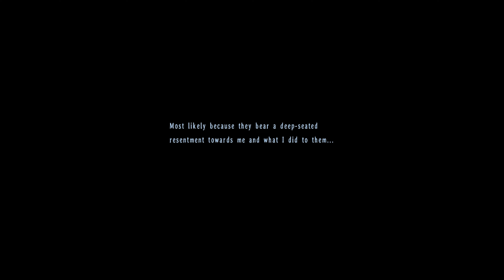The Legend of Heroes: Trails In The Sky the 3rd - Chapter 6 | No Commentary #33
The Legend of Heroes: Trails In The Sky the 3rd
Plattformen: PC, Playstation 3 (JP), Playstation Portable (JP), Playstation Vita (JP)
Release: 28. Juni 2007 (PC, JP), 3. Mai 2017 (PC, WW), 24. Juli 2008 (PSP), 27. Juni 2013 (PS3), 14. Juli 2016 (Vita)